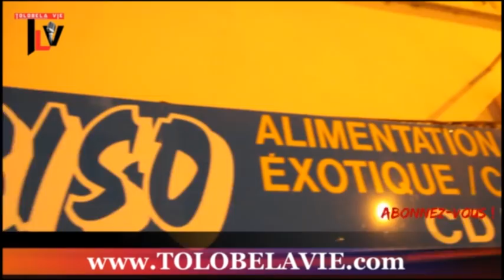BOYOKA lisusu makambu ya SOMO ndeko Freddy TSHIKEVA aye ko démontré eza SOMO